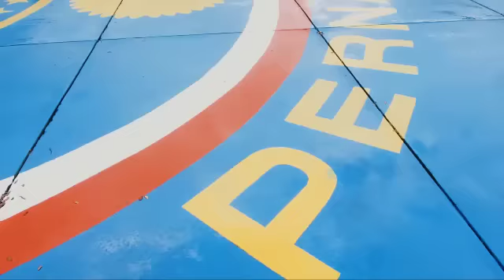TREINAMENTO DO ESPADIM! CADETES DA PM E BM DE PERNAMBUCO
Confira o treinamento para solenidade da entrega do Espadim Tiradentes, símbolo do cadete (Aluno Oficial) da PM e BM do Estado de Pernambuco.